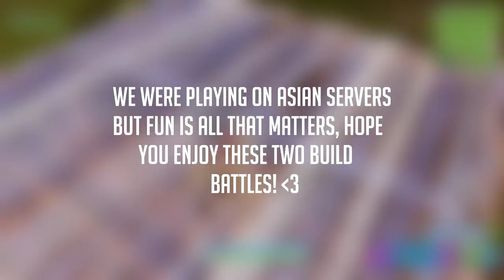luis cam VS Pro Builder! (INSANE Build Battle)